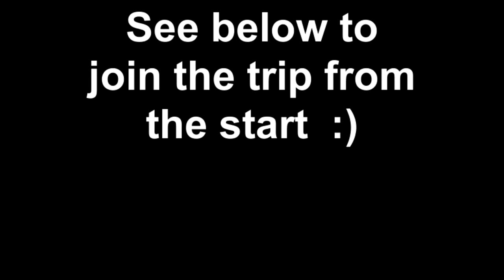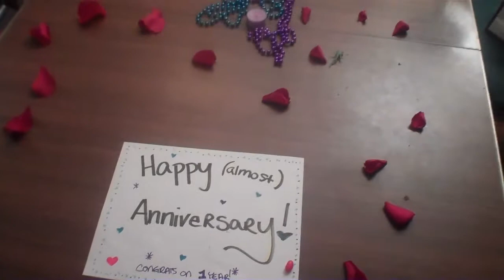don't worry, it's only a pretend cult :)